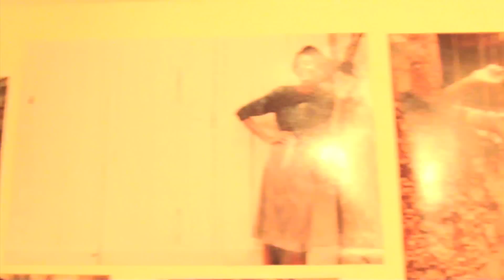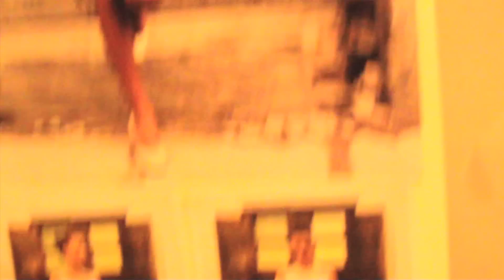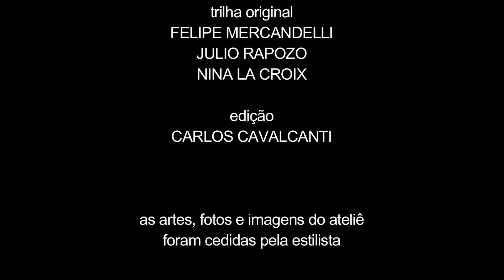Branchée - 14° Prêmio Rio Moda Hype - Biografia e Processo Criativo Verão 2012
Entrevista com a estilista Carolina Herszenhut (RJ), sobre a coleção "Nossa senhora do vestidinho" Verão 2012 apresentada na 14ª edição do Prêmio Rio Moda Hype, no Fashion Rio.